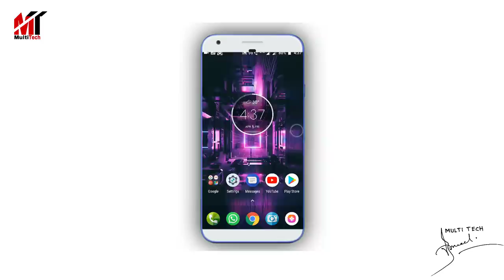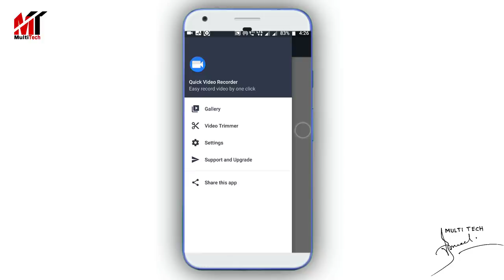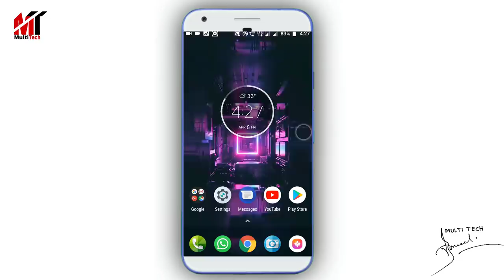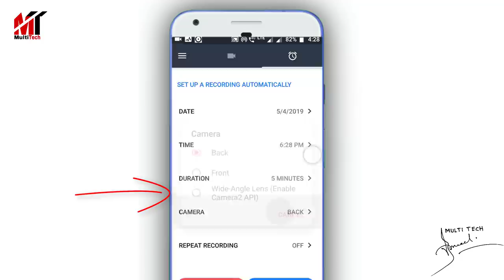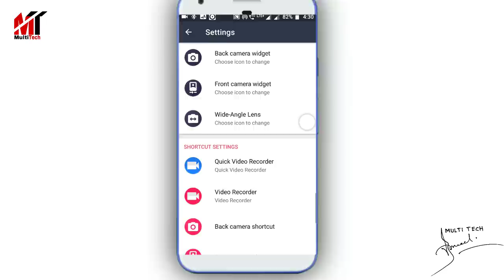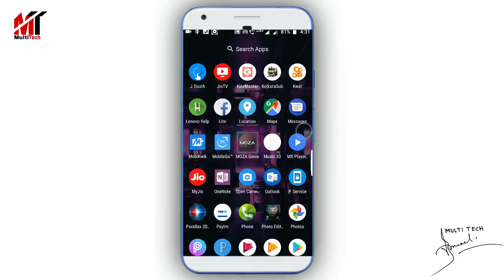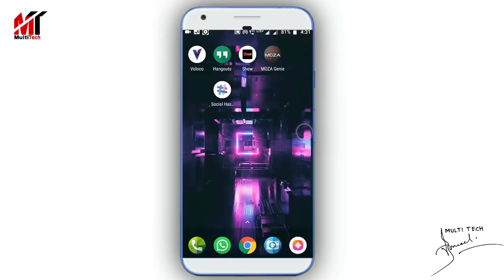সবার সামনে গোপনে ভিডিও রেকর্ডিং করুন,কেউ বুঝতে পারবেনা|Most Useful App For Android phone.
►MY GEARS:

Mini Tripod